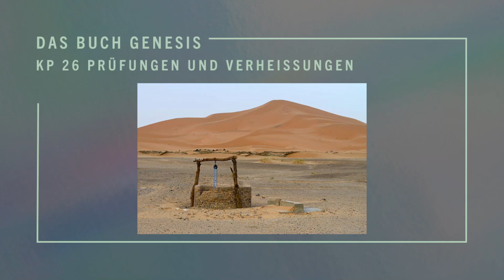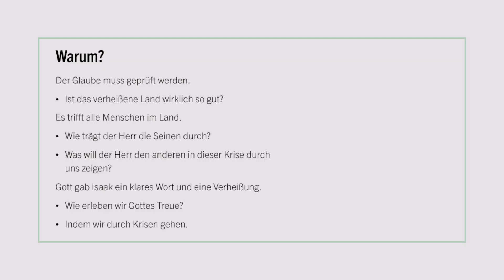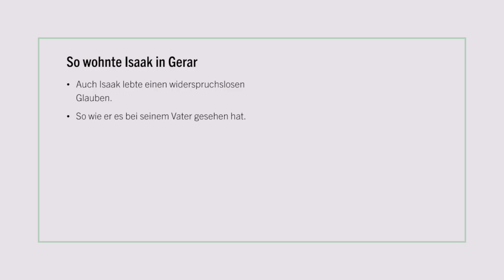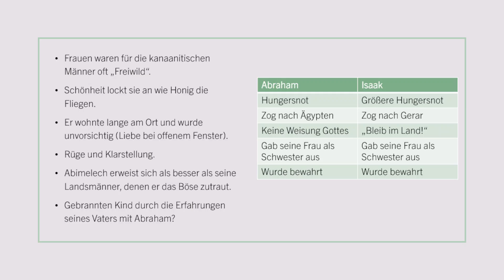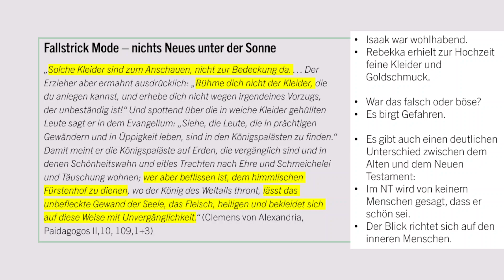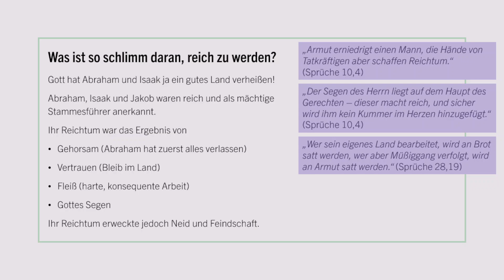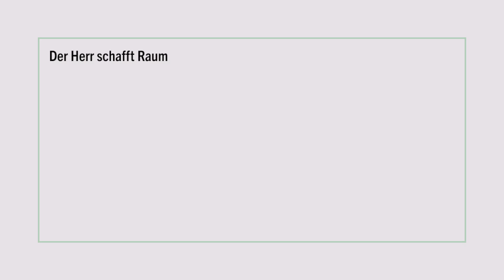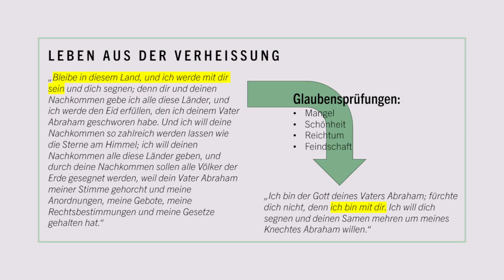Das Buch Genesis Kp. 26 Prüfungen und Verheißungen